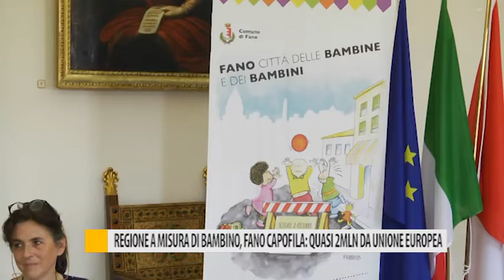Regione a misura di bambino, Fano capofila: quasi 2mln da Unione Europea